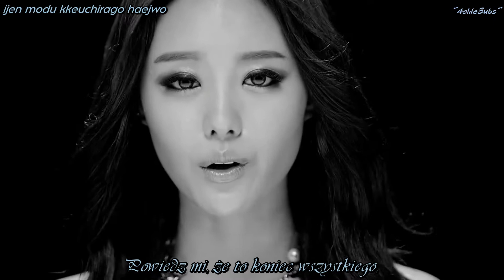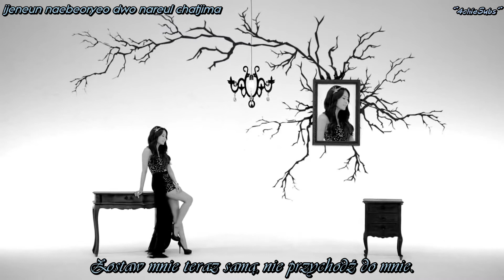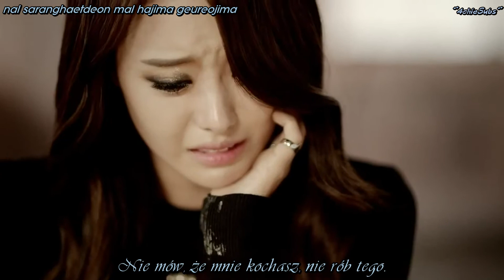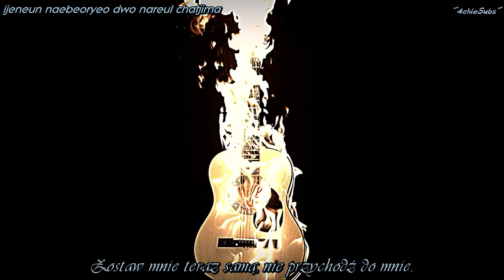[MV/ ROM/ PL SUB] Song Ji Eun - False Hope ~Polskie Napisy~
U-wiel-biam *0*.